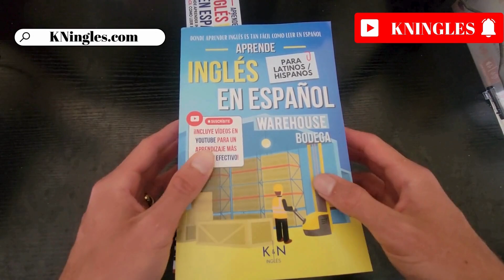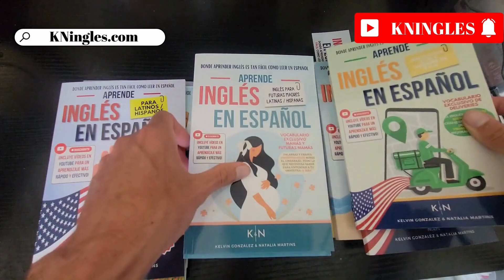Cómo pronunciar: "Battery" "Batería" "Fuente de energía" en inglés Americano con ejemplos.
Aprende a decir: "Batería" en inglés: Pronunciación, sílabas, IPA, Acento y ejemplo real.
👉 CÓMO SE DICE "Batería" en inglés correctamente,
👉 CÓMO DECIR: "Battery" EN INGLÉS AMERICANO,
👉 SÍLABAS Y ACENTUACIÓN EN: "Battery",
👉 "Battery" SEGÚN EL IPA ALFABETO FONÉTICO INTERNACIONAL,
👉 EJEMPLO REAL EN INGLÉS DE: "Battery",
👉 "Battery" POR HABLANTES NATIVOS.

👇 APRENDE INGLES EN ESPAÑOL (GUÍAS DE ESTUDIO): 👇